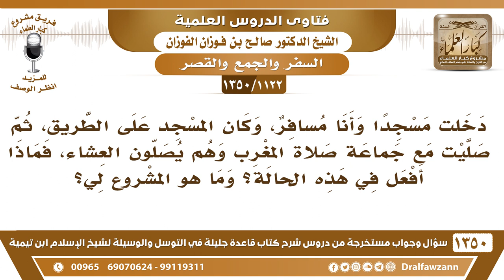[1122 /1350] دخلت أصلي المغرب مع قوم يصلون العشاء فماذا أفعل في هذه الحالة؟ الشيخ صالح الفوزان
-[1122 /1350] السؤال: دخلت مسجدًا وأنا مسافر، وكان المسجد على الطريق، ثم صليت مع جماعة صلاة المغرب وهم يصلون العشاء، فماذا أفعل في هذه الحالة؟ وما هو المشروع لي؟
الجواب: إذا قاموا للرابعة تجلس، وتأتي بالتشهد الأخير، وإن شئت تسلم لنفسك، وإن شئت تنتظرهم وتسلم معهم، لكن لا تتابعهم بالرابعة.
للاشتراك في قناة الشيخ صالح الفوزان
أسئلة وأجوبة من شرح قاعدة جليلة ( 1350 ) مقطع

للاستفسار والإقتراحات والدعم
رئيس الفريق
لمشروع كبار العلماء